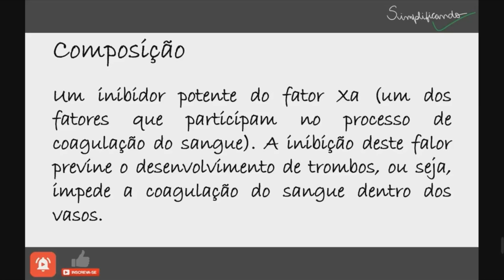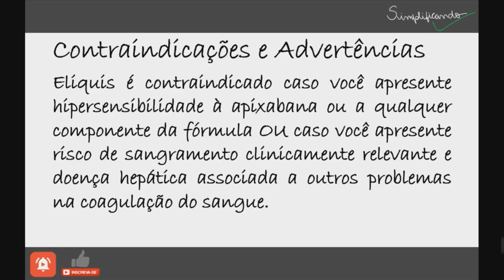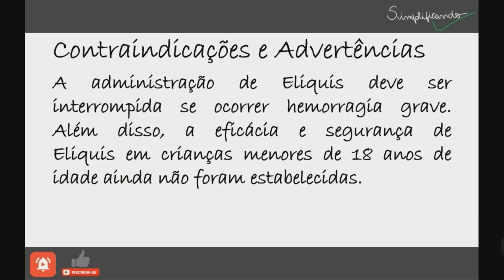ELIQUIS: Indicações, contraindicações e riscos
A substância ativa de Eliquis é a apixabana, um inibidor potente do fator Xa (um dos fatores que participam no processo de coagulação do sangue). A inibição deste fator previne o desenvolvimento de trombos, ou seja, impede a coagulação do sangue dentro dos vasos.

"ELIQUIS É UM MEDICAMENTO, SEU USO PODE TRAZER RISCOS, LEIA A BULA, EM CASO DE DÚVIDAS, PROCURE UM MÉDICO OU FARMACÊUTICO".